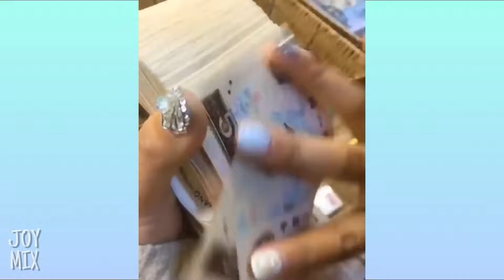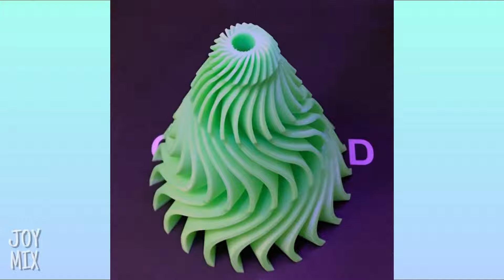Oddly Satisfying Video That Will Help You Chill Out Instantly Relaxing ASMR JoVlogs